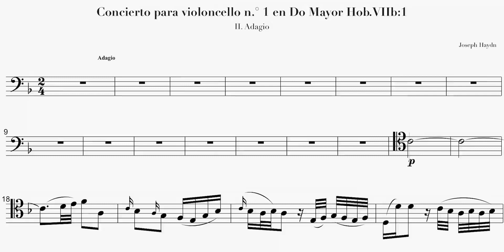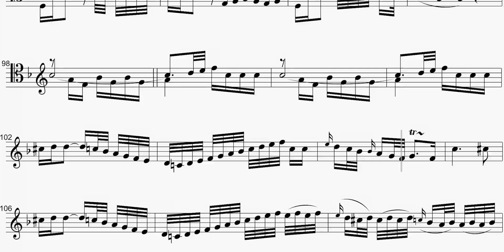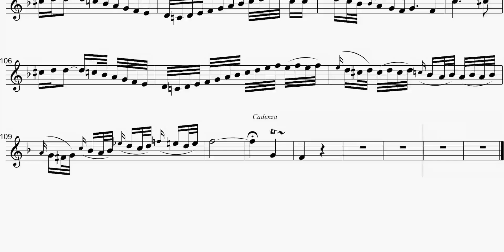Haydn Cello Concerto Nº1, Mvt.2 ORCHESTRA ACCOMPANIMENT (practice version)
➡️ Todos los movimientos sin metrónomo aqui/
ALL MOVEMENTS WITHOUT METRONOME:

⚫ EL MEJOR ACOMPAÑAMIENTO ORQUESTAL, PLAY ALONG, SCORE VIDEO🎺🎼🎹🎻📯🎷